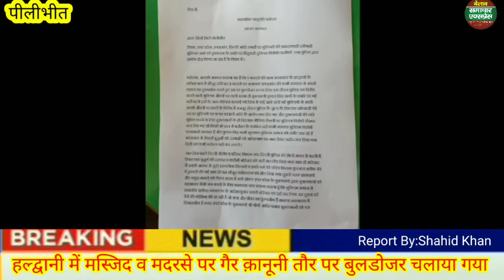हल्द्वानी में मस्जिद व मदरसे पर गैर क़ानूनी तौर पर बुलडोजर चलाया गया,मुसलमानों को परेशान किया जा रहा